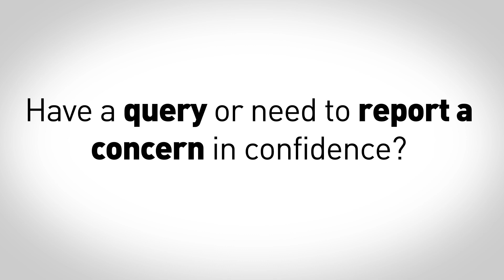Equity Talk to us and Whistleblowing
If you suspect fraud, theft, or any criminal activities, etc., whistleblow in confidence.